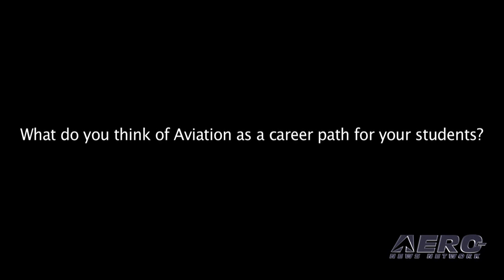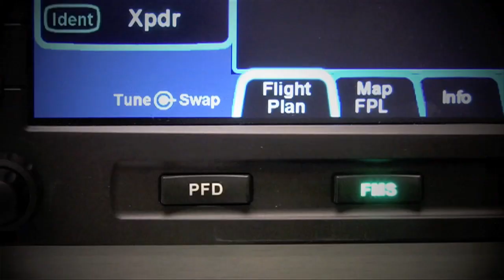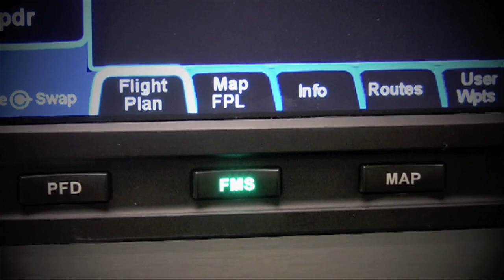Aero-TV: Teacher's Day At Oshkosh -- Inspiring Students Through Aviation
Fri, 29 July 2011 .

The Heck With The Apples, An Airplane Lesson A Day.

Over 200 teachers from as far as Chevak, Alaska came to the Founders Wing at the EAA AirVenture Museum to attend an event called "Teachers Day". The event is intended to inspire educators to appreciate the value of aviation as an education tool and provide examples of resources that can be brought to the classroom. Teachers at all grade levels (K-12) from across the United States were invited to participate at no charge.

"We are amazed by how many great opportunities are out there to use aviation to engage and motivate kids to learn," said Freeman, "today's students respond to real world applications and aviation really captures their attention."

Ryan Walker, a teacher who led a recent aircraft building project at Chevak High School in Alaska, attended in 2010 and this year flew the aircraft the he and his students built - a RANS S-6s Coyote - to Oshkosh.

ANN had the opportunity to talk with a number of teacher/participants about their experience.